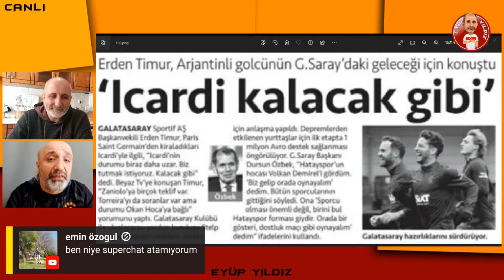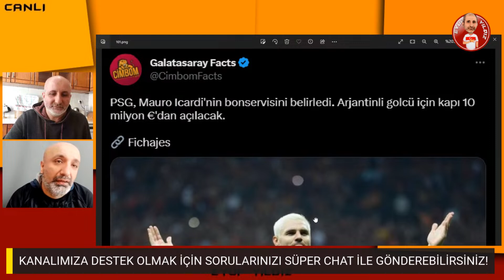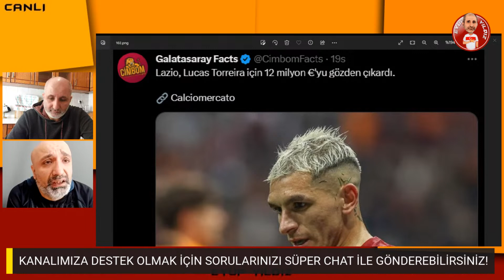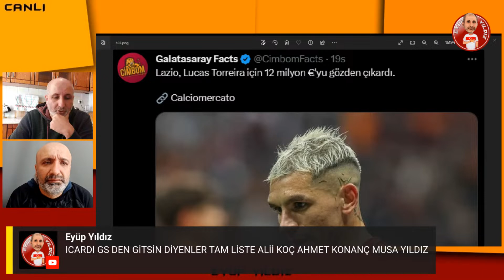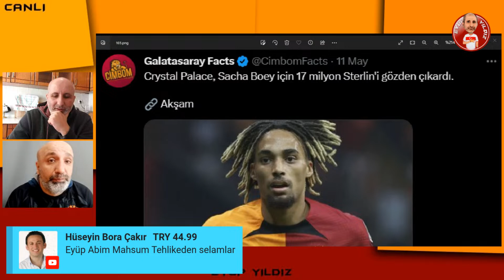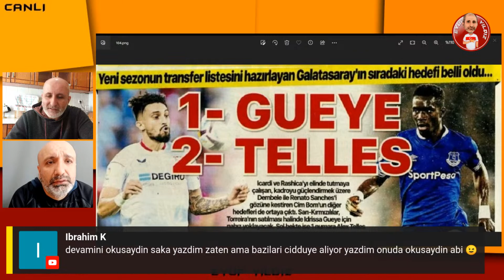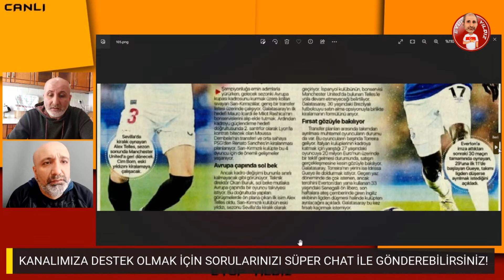GALATASARAY TRANSFERE BAŞLIYOR | ERDEN TİMUR YILDIZLARIN PEŞİNDE | DEMBELE, GUEYE VE ALEX TELLES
Son dakika Galatasaray transfer haberleri! GS'de Erden Timur gelecek sezonun kadrosunu kurmak için çalışmalara başlamış durumda. Listede, Moussa Dembele, İdrissa Gueye ve Alex Telles gibi isimler var.